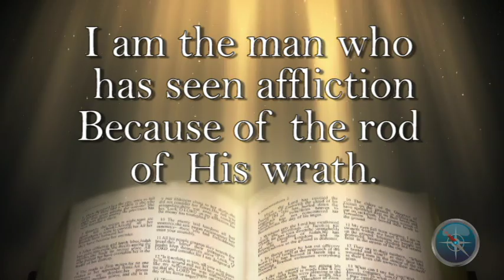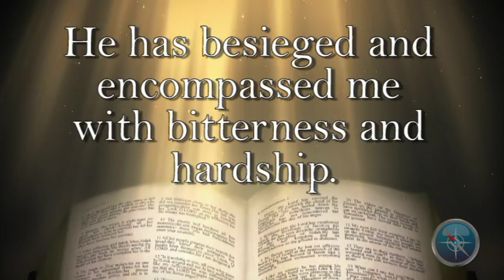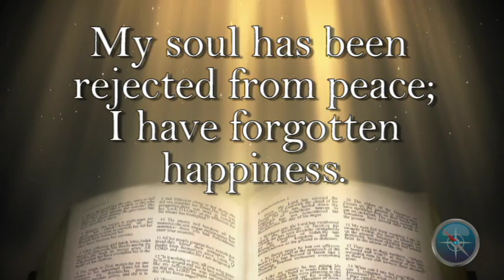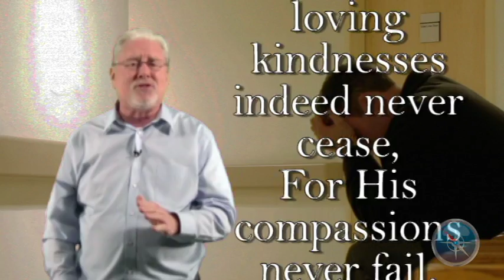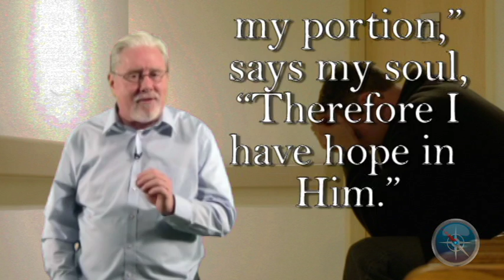Lessons From The Waiting Room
Do you enjoy sitting in waiting rooms?  Have you ever sat in one so long, you thought they had forgotten you were even there?  Have you ever had that feeling about God - that you were in His waiting room and He was ignoring you?  Lessons From The Waiting Room gives us a Biblical perspective when we feel ignored by God.